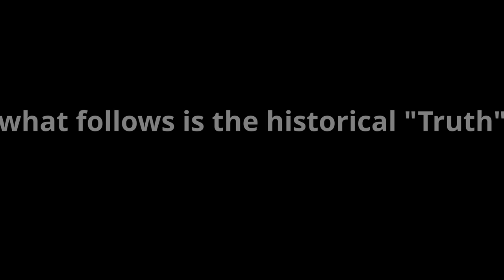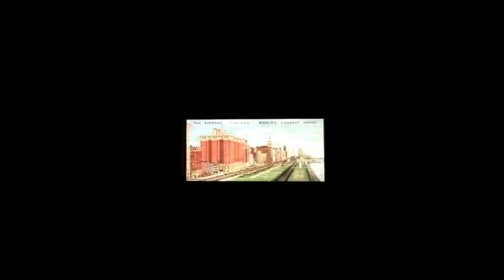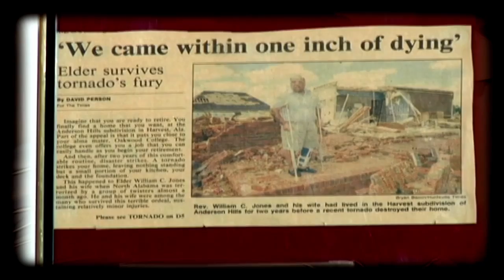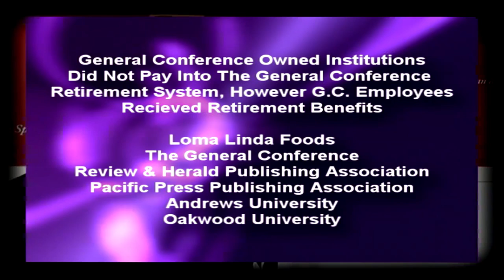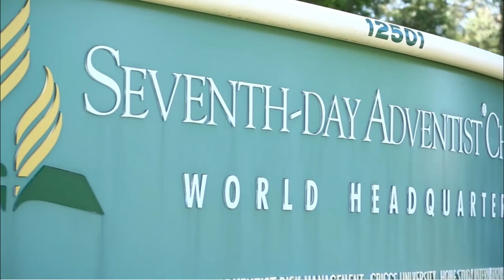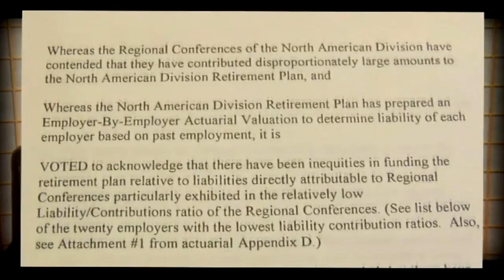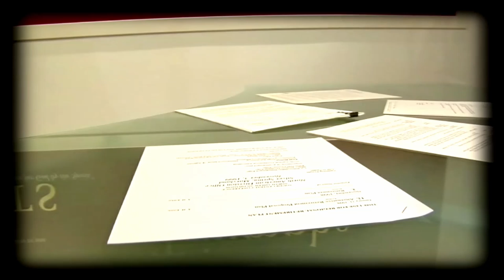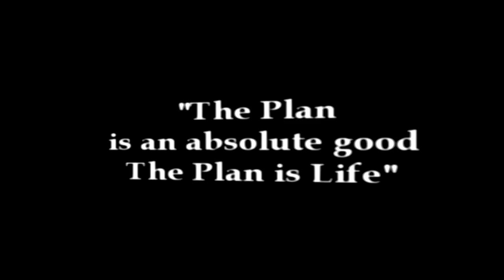"The Plan" the story of the Regional Retirement Plan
The Office of the Regional Retirement Plan, and how it came to reality.